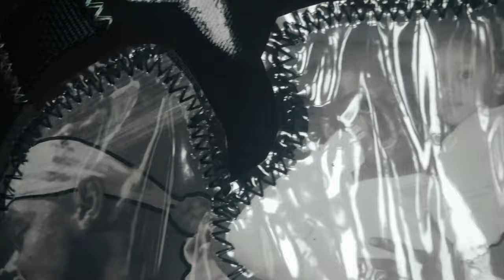SawceGawdClutch- UNFORESEEN (Official Music Video)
The official music video for "UNFORESEEN" by SawceGawdClutch is available now

Filmed by: Jaii.Digital
Directed by: SawceGawdClutch & Jaii.Digital
Co- Starring: Dj Jackz